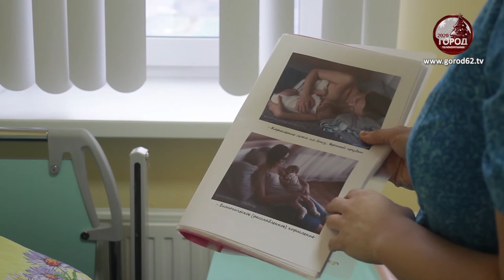Нюансы грудного вскармливания